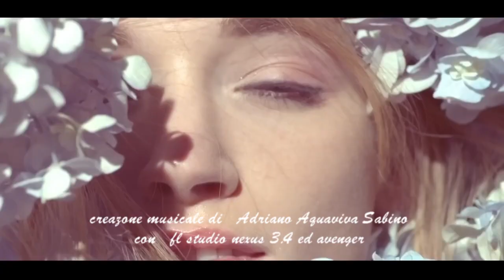Depeche Mode Gost Again adry enjoy remix 2023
Depeche Mode  Gost Again -  remix 2023   -  az57055
CREAZIONE MUSICALE DI Adriano Acquaviva Sabino